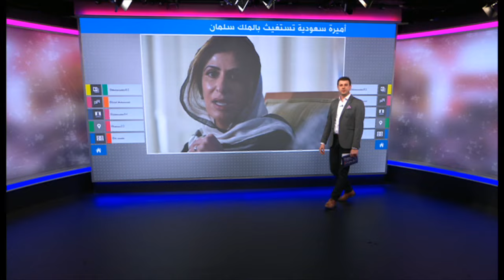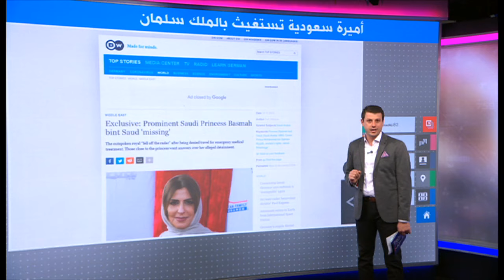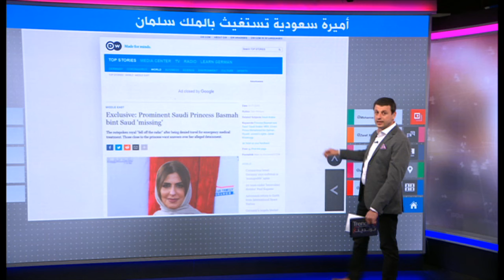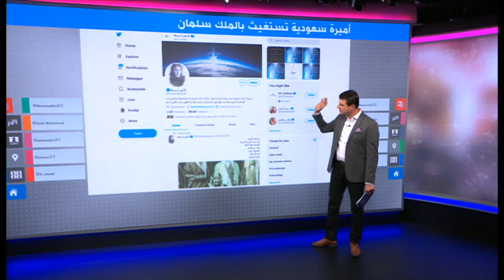أميرة سعودية تستغيث بالملك سلمان وولي عهده: "صحتي حرجة وأخشى الموت" 🇸🇦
استغاثة أميرة سعودية بالملك سلمان
الأميرة السعودية بسمة بنت سعود تنشر سلسلة تغريدات من مقر اعتقالها تستغيث فيها بالملك سلمان وولي عهده لإطلاق سراحها